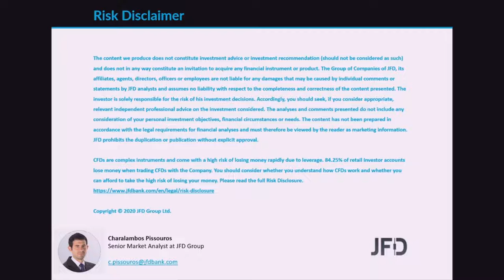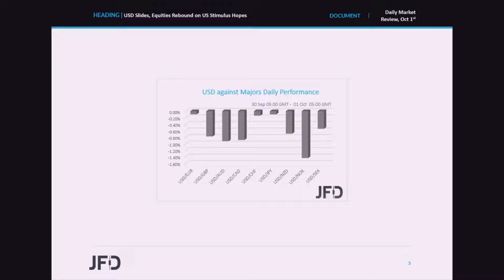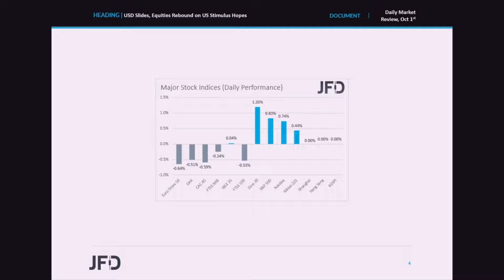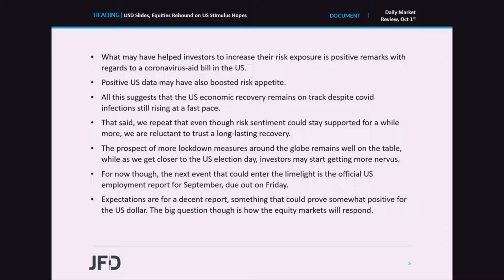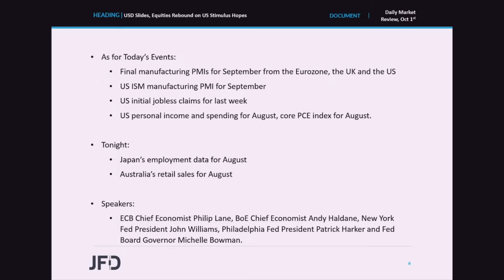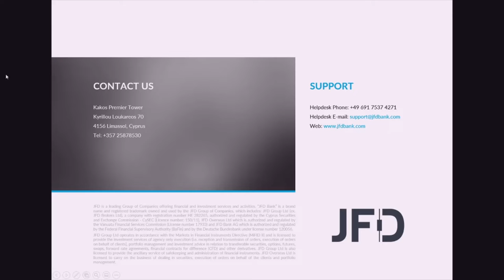Daily Market Review: USD Slides, Equities Rebound on US Stimulus Hopes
The US dollar slid, while US and Asian equities traded in the green yesterday and overnight, perhaps due to positive remarks with regards to a coronavirus -aid bill in the US. Positive US data may have also boosted risk appetite. Now, the next event that could enter the limelight may be the US employment report for September, due out on Friday.